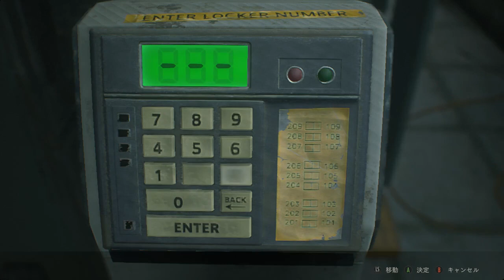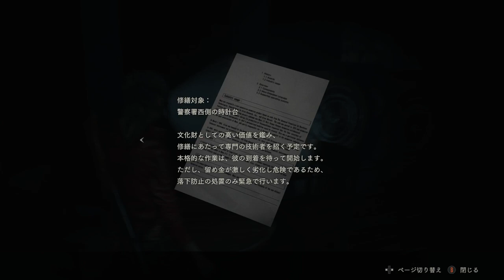【PC】バイオハザードRE:2 ＃06【惨劇再び】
バイオハザードRE:2をやっていきます。
PCスペックが弱いため、多少画質が荒いのと、英語音声字幕版となっています。

あと、急にビックリして声をあげます。
その辺もご了承くださいw